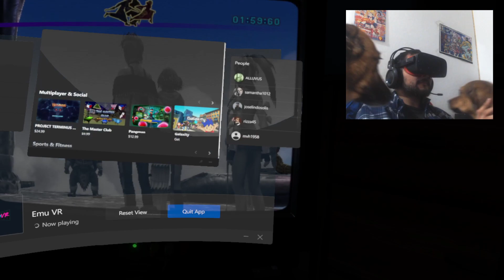Final Fantasy X-2 | Oculus Rift CV1 + EMUVR - Part 3